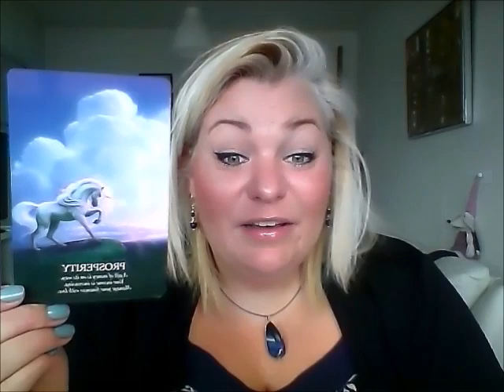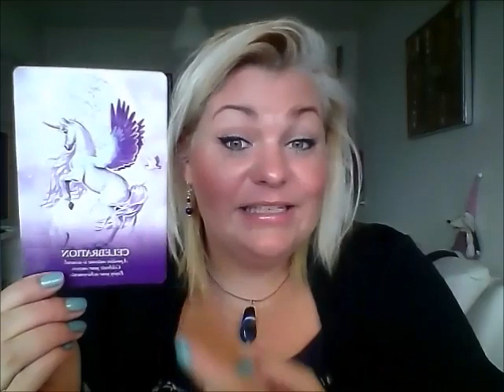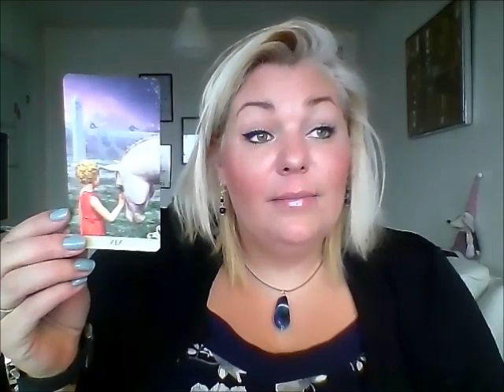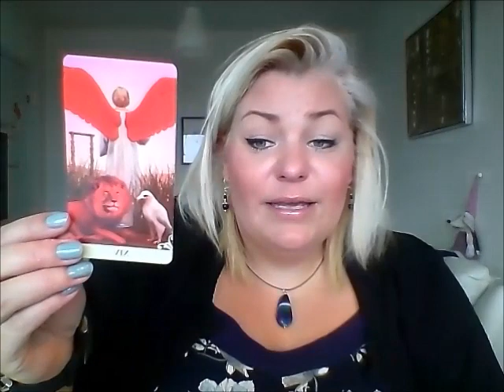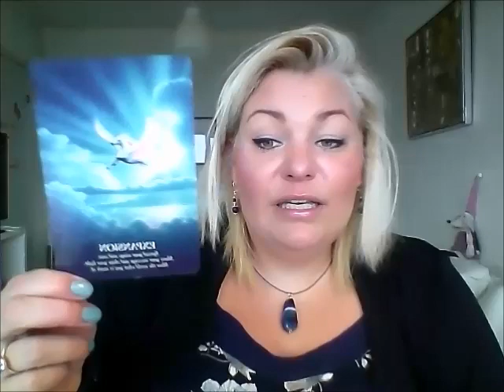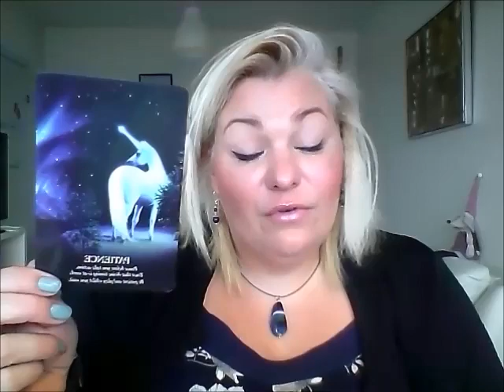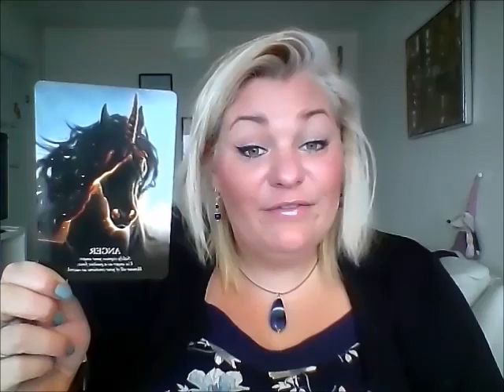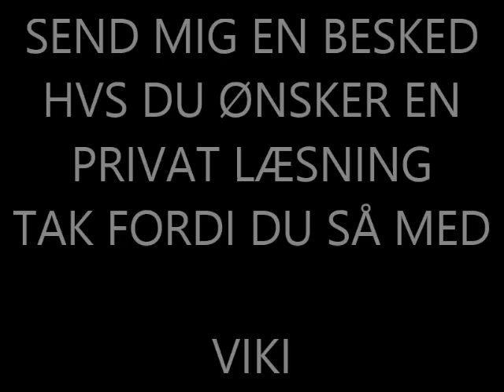Tyr 2019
Kære dig,

Viki